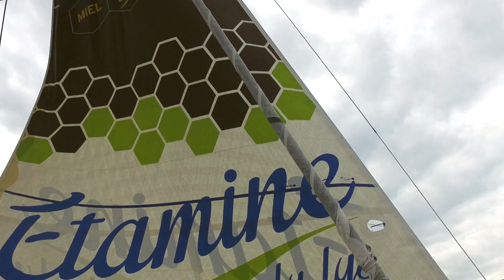IMOCA - Vendée Globe 2016 - PAD #77 - Jeudi 29 décembre